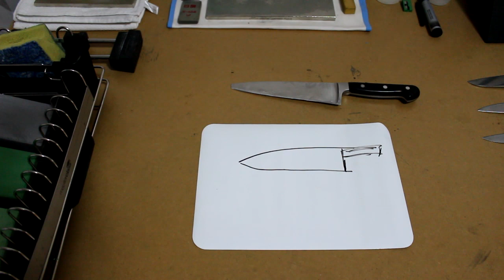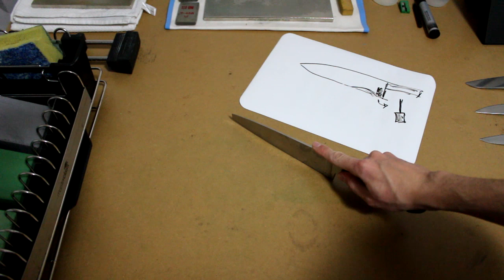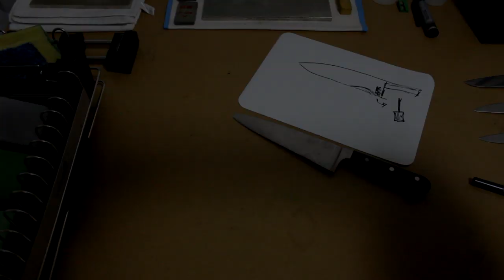Arreglando un cuchillo de cocina destrozado